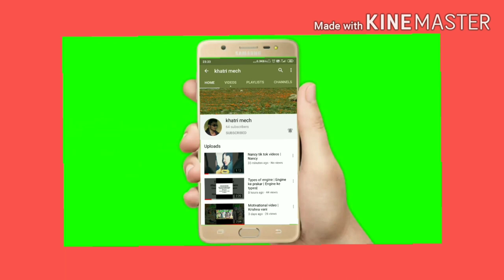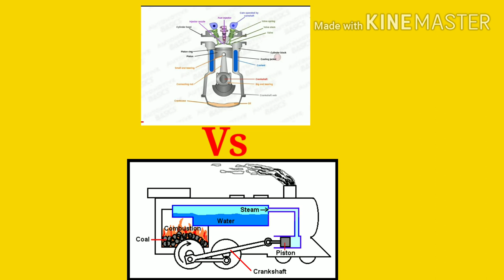Difference between IC and EC Engine | IC and EC Details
In this video given difference between internal combustion engine and external combustion engine and full details of IC and EC Engine | in this video all concepts clear about IC and EC Engine | Understanding easily IC and EC Engine |
IC engine | EC Engine |